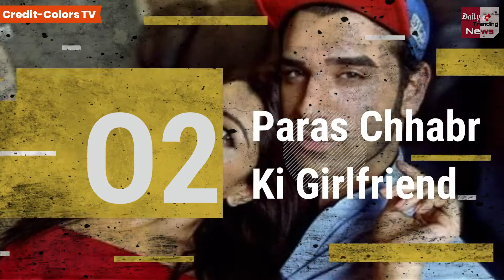Bigg Boss 13 : Top 5 Inside News Bigg Boss 13 | BB 13 Breaking News | Bigg Boss 13 New Updates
Bigg Boss 13 : Top 5 Inside News Bigg Boss 13 | BB 13 Breaking News | Bigg Boss 13 New Updates |  BB 13 Tonight Episode | BB 13 Day 10 |